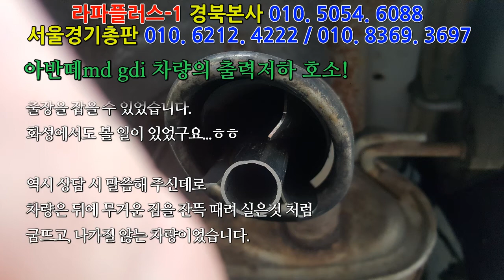[아반떼md gdi] 라파플러스-1 풀세트 설치로 신형엔진의 파워와 부드러움을 선사하다!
무동력터보회오리, 라파플러스-1 경북영천본사 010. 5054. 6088 무동력터보회오리 서울경기총판, 라파플러스-1 전국총판 피니쉬모터 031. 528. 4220 / 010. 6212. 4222 / 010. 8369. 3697